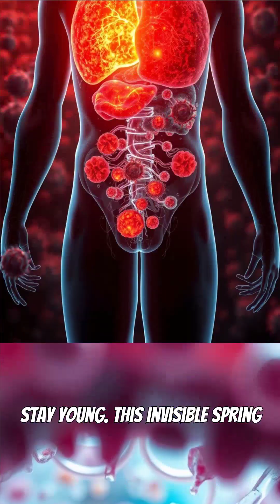Autophagy: The Natural Body Cleanse Activating After 48 Hours of Fasting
Discover the incredible process of autophagy—the body's own natural cellular recycling system that activates after 48 hours of fasting. This vital biological mechanism works like an internal reset, targeting damaged cells and debris to promote health, reduce inflammation, and support longevity. Awarded the Nobel Prize in Medicine in 2016, autophagy is much more than just skipping meals; it’s a powerful, scientifically proven way to detoxify your body from within.

When you fast for two days, your cells begin this remarkable cleanup operation, breaking down and reusing old or damaged parts to stay young and function optimally. Research indicates autophagy’s potential role in disease prevention by maintaining cellular health and enhancing healing processes.

In this video by The Optimal Life Project, based in Centennial, CO, we delve deep into the science behind autophagy, explaining why giving your body this break can lead to long-lasting wellness and vitality. Learn how understanding autophagy transforms your perspective on fasting and unlocks the secrets to a healthier life.